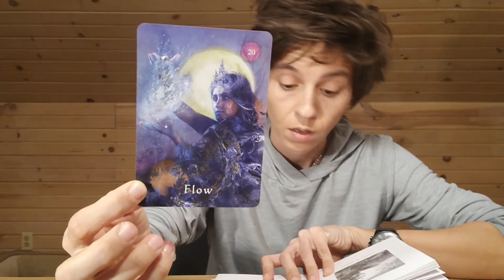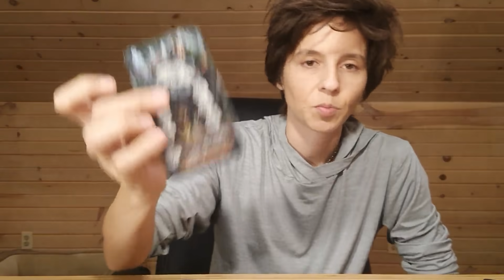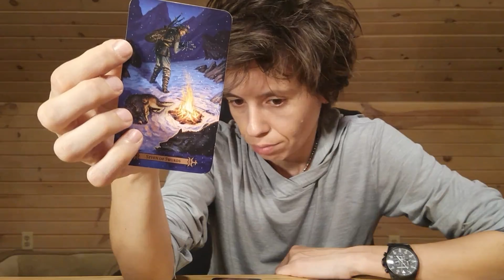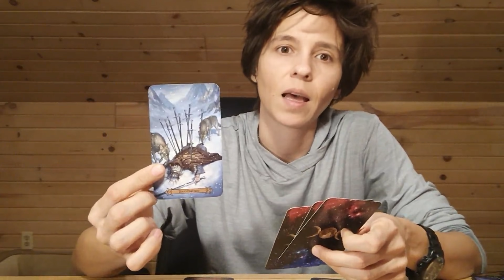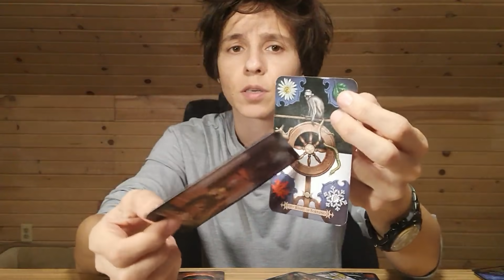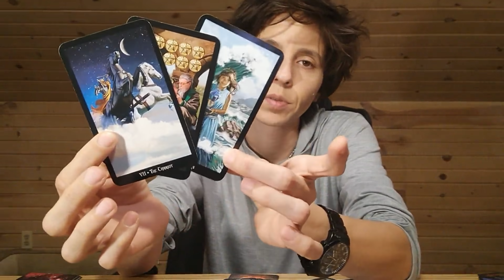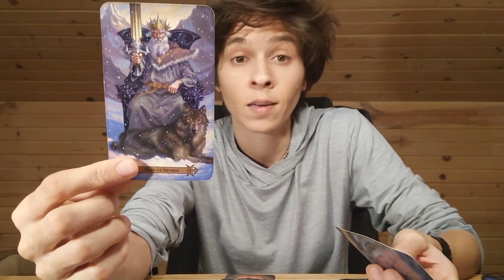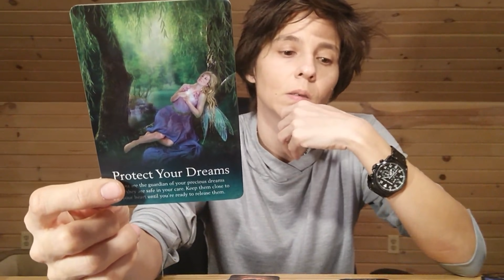LIBRA JANUARY 2020 - "Letting Things Flow"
MONDAY: Earth Signs (Taurus, Virgo, Capricorn)
TUESDAY: Fire Signs (Aries, Leo, Sagittarius)
WEDNESDAY: Air Signs (Libra, Gemini, Aquarius)
THURSDAY: Water Signs (Scorpio, Pisces, Cancer)

MONTHLY Readings: Within the Week Before the Upcoming Month